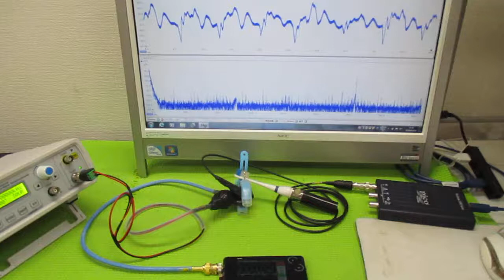超音波発振による相互作用を考慮した「超音波制御技術」 ultrasonic-labo